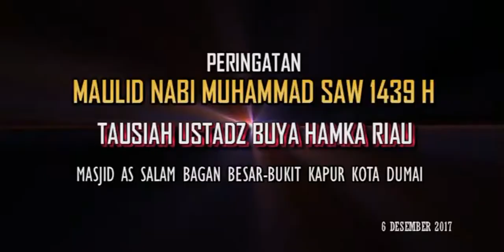Part I : Tausiah -Buya Hamka Riau -Maulid Nabi Muhammad SAW 1439 H-Masjid As Salam Bagan Besar Dumai